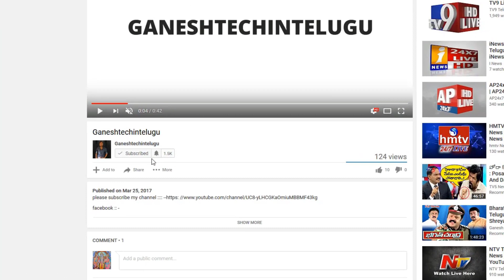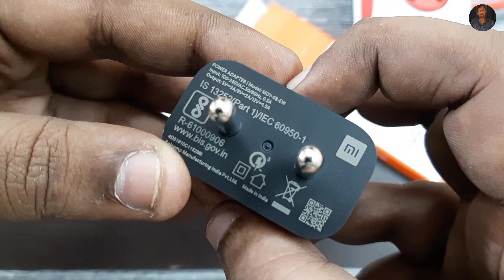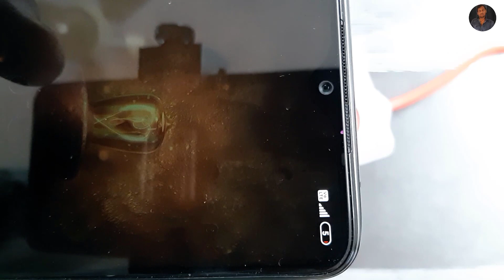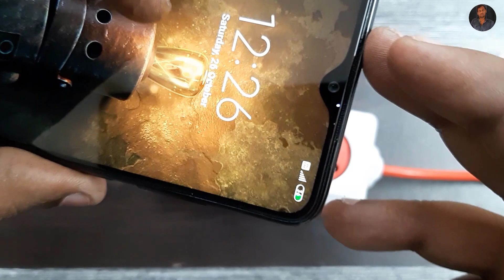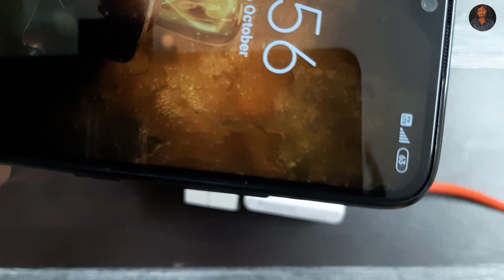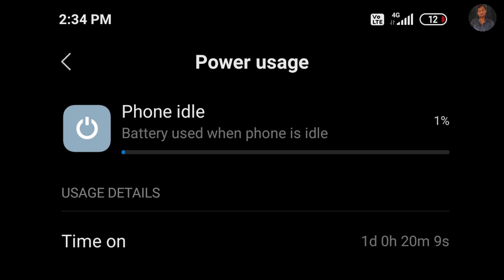Redmi Note 8 Pro battery test in telugu by ganestechintelugu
Redmi Note 8 Pro (Electric Blue, 6GB RAM, 64GB Storage with Helio G90T Processor)

DISPLAY Type:- 1080 x 2340 pixels, 6.53 inches, 19.5:9 ratio

     Chipset:-    Mediatek Helio G90T (12nm)

Internal & Ram:-  64GB 6GB RAM, 128GB 6GB RAM, 128GB 8GB RAM UFS2.1

 MEMORY Card :-  microSD, up to 256 GB (uses shared SIM slot)

               8 MP, f/2.2, 13mm (ultrawide), 1/4", 1.12µm
               2 MP, f/2.4, 1/5", 1.75µm (dedicated macro camera)
               2 MP, f/2.4, 1/5", 1.75µm, depth sensor
         LED flash, HDR, panorama
     Video:-  2160p@30fps, 1080p@30/60/120fps, 720p@960fps, gyro-EIS

SELFIE CAMERA:- 20 MP, f/2.0, 0.9µm HDR, panorama
        Video:- 1080p@30fps